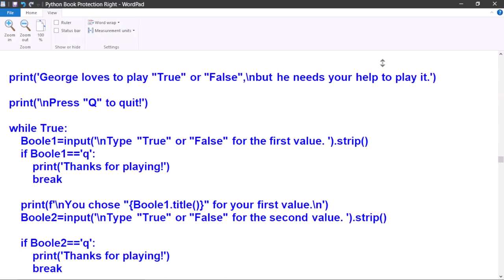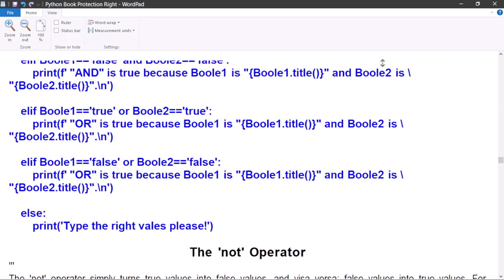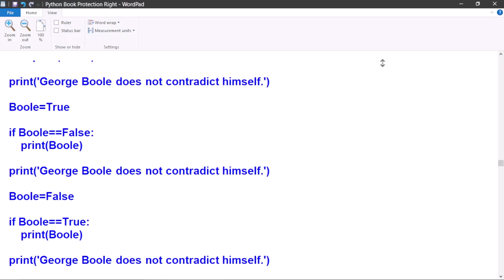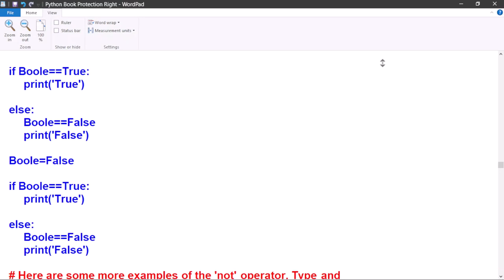Python Programmer's Glossary Bible: AND OR and NOT Operators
This full introductory Python programming video covers AND OR and NOT Operator examples in depth.

For those such as myself, who are quite new to object oriented programming, it takes about a good year or more to fully start to understand it. But with a little bit of practice and patience each and every single day, your Python programming skills will get sharper as you learn. You will make all kinds of mistakes along the way, but that’s also part of learning anything new. So let’s get started and take the journey into the knowledge of Python Object Oriented Programming Language with my "Python Programmer's Glossary Bible". Because great programming always starts with a great programmer’s manual.